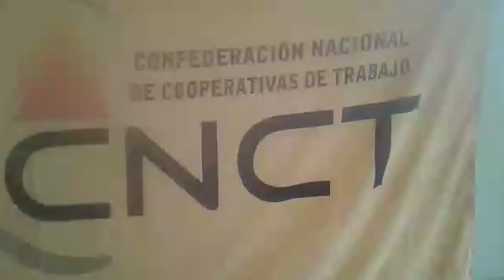Celebración por el Día Internacional del Cooperativismo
En el marco del día internacional del cooperativismo, la Confederación Nacional de Cooperativas de Trabajo (CNCT) realizó en Lavalle, un encuentro para agasajar a las coopertivas de la zona en su día.
El corresponsal Eduardo Gimenez estuvo presente en el lugar.